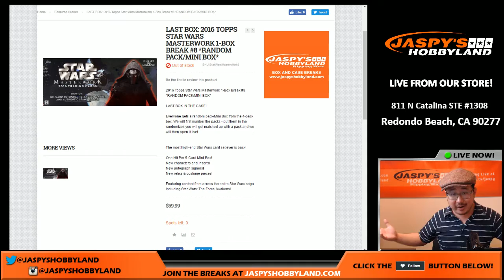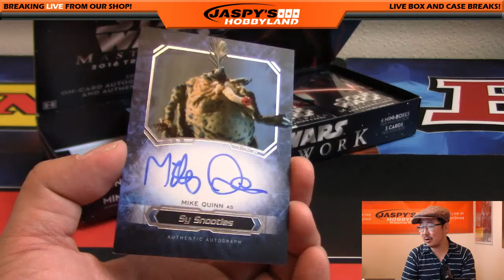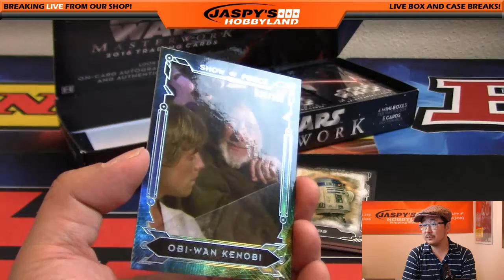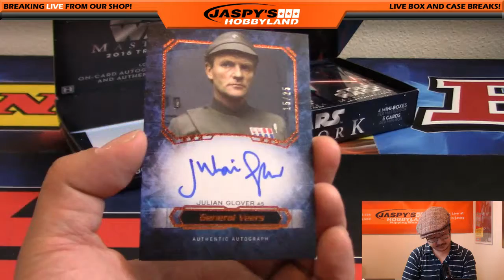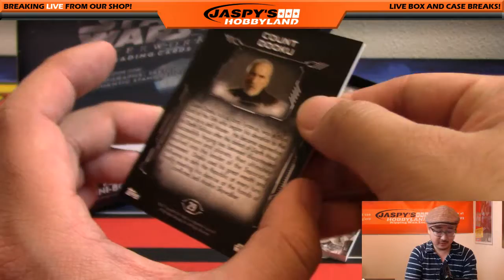11/03/16 [1Box RANDOM PACK] #8 - 2016 Topps Star Wars Masterwork